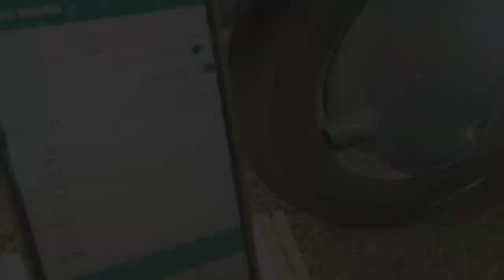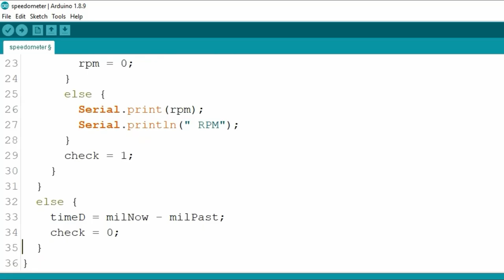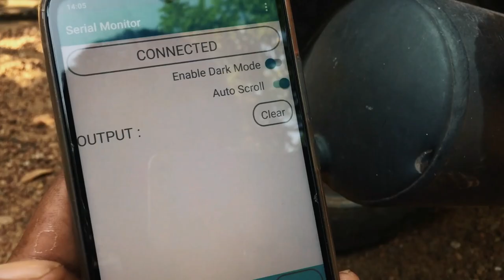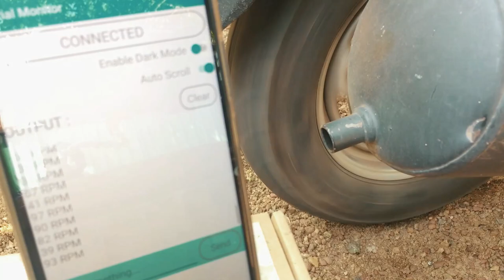How to Make Attachable Wireless Speedometer 🔥 Very Easy to Make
Hi Guys. In this Video I'm Going to Show You a Experiment that did When I was a School Student. At that time It wasn't Successful. After One Year Again I tried and I Succeed. So thought It would be better If i share my Experiment with My FANS. So I Created Quick video Tutorial for You. Hope You will Enjoy.

💎 Hardware Part List :
👉 Arduino Pro Mini
👉 HC-06 Blutooth Module
👉 ADXL 335 Accelerometer
👉 9v Battery
👉 9v Battery Clip

👉 Arduino Bluetooth Serial Monitor Android App

SEO :

arduino , arduino GPS , gps speedometer , ubx protocol
Arduino , DIY , Makers , EE , Electronics , Analog Speedometer , Project , Arduino Speedometer ,